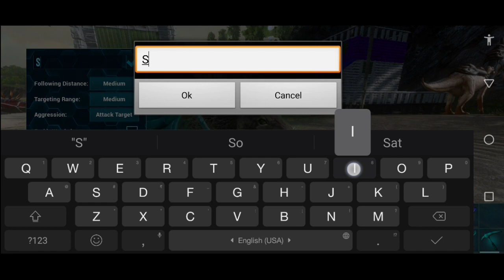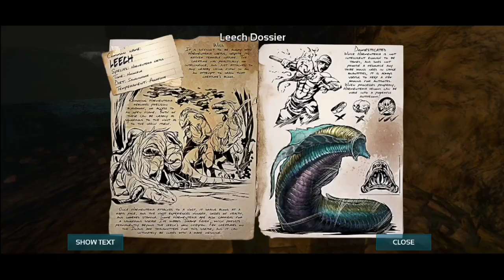Let's Explore The Cave Guys || Ark Survival Evolved Mobile || Part 11 HINDI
My Device ⬇️
Mane ➡️             Infinix Note 11s
Ram/Rom➡️      6/64gbs
Battery ➡️           5000Mah
Processor ➡️      Helio g96